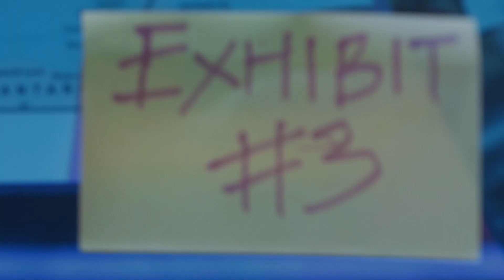Nappy Girl - Bless You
Music video by Nappy Girl performing Bless You.